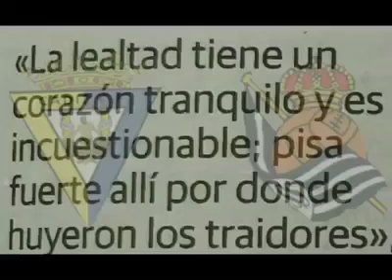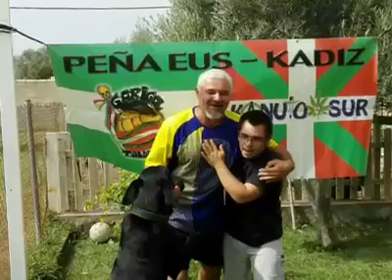Sector 3 de Anoeta. 12 años de hermanamiento Real Sociedad Cádiz CF.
Guan un gaditano de Chiclana por circunstancias de la vida hace más de 20 años aterrizo por Zarautz, se hizo socio de la Real Sociedad y siempre lleva con orgullo sus colores del Cádiz CF 💛💙 allá donde va.
Con su actitud amigable, afable y bonachona enseguida caló hondo entre la afición de la Real y creo bonitas amistades.
EUSKADIZ 1000 km. de distancia pero unidos permanentemente por el corazón.